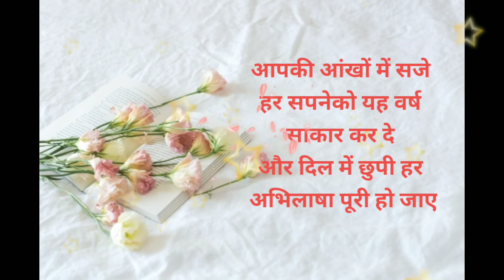नव वर्ष की हा्दिक बधाई | Happy New Year | New Year Message| New Year Quotes | New Year wishes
Hello everyone.

Wishing every day of the new year to be filled with success, happiness, and prosperity for you. Happy New Year.

किसी बड़ी ख़ुशी की तलाश में हम अक्सर खुशियों के छोटे पलों को अनदेखा कर जाते हैं, जबकि बड़ी खुशी के पल जिन्दगी में चुनिंदा ही होते हैं और छोटे छोटे पल बेशुमार ... क्यूं ना हम उन पलों को भी उतने ही प्यार से जिये ,जैसे कि हम बड़ी ख़ुशी को celebrate करते हैं।
यह बीता हुआ वर्ष  सभी के लिए बहुत tension भरा था । बस यही pray करती हूं कि आने वाला वर्ष सबके लिए शुभ हो।
आपकी जिंदगी का आने वाला हर पल आपके लिए खुशियां  लेकर आए  । आप स्वस्थ रहें, खुश रहें । आपकी हर ख्वाहिश पूरी हो। आप और आपके सभी अपनों के चेहरे पर प्यारी सी मुस्कान हो , जो कभी फीकी ना पड़े।